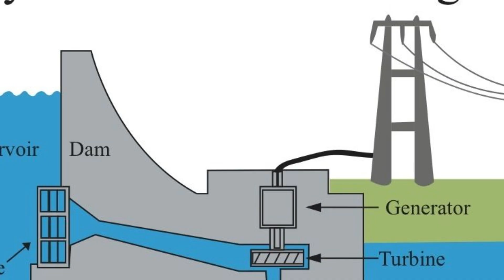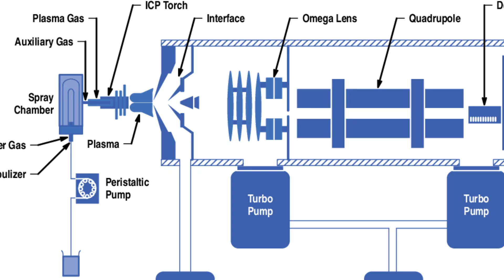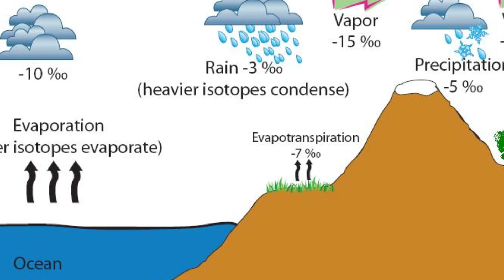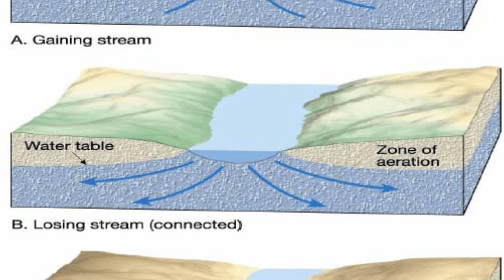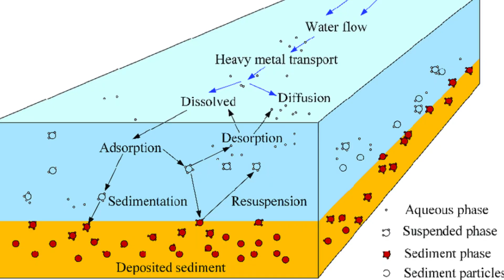1 MINUTE AGO: California Lake Oroville SURGES 23 Feet OVERNIGHT — Scientists Shocked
Overnight, Lake Oroville rose 23 feet — with no rain, no upstream releases, and no visible cause.
Sensors triggered alerts that engineers say should not exist. Redundant systems confirmed it. Shorelines shifted. Intake platforms submerged. And the water kept rising.

This isn’t just a mystery — it’s a potential warning.

In this video, we break down:
* The exact moment the anomaly was detected
* Why standard explanations don’t fit
* What engineers found when they reached the shoreline
* The deep-water chemical signatures that changed everything
* The terrifying theories now being investigated
* And what this could mean for millions downstream

Lake Oroville isn’t just another reservoir. It’s the backbone of California’s water system. When something like this happens here, the entire state is affected.

And the most disturbing question remains:

If this water didn’t come from the sky… where did it come from?